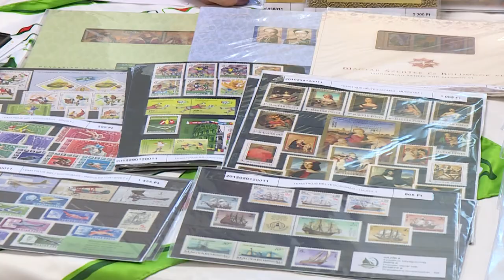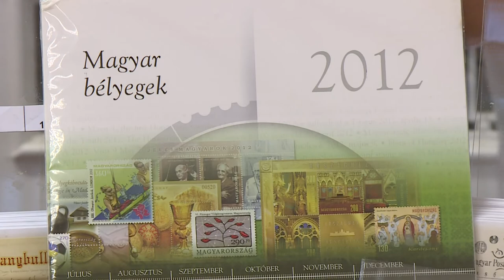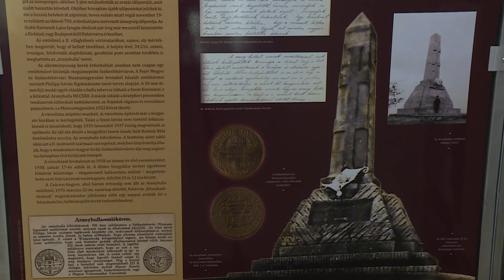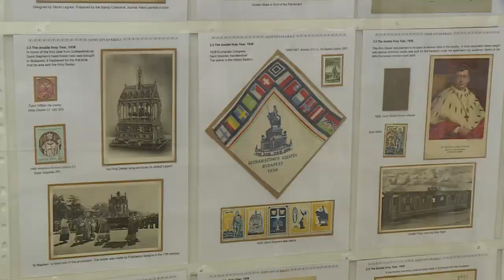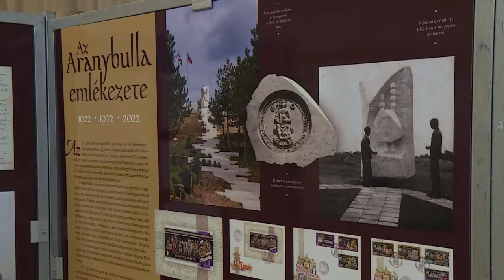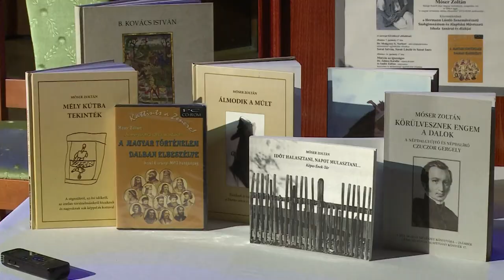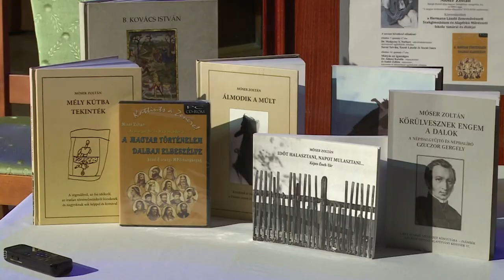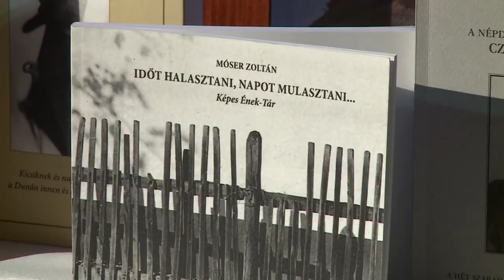221004 Paletta magazin